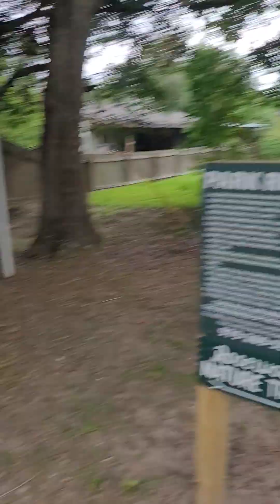May 28, 2023